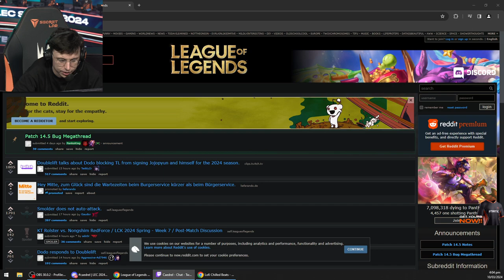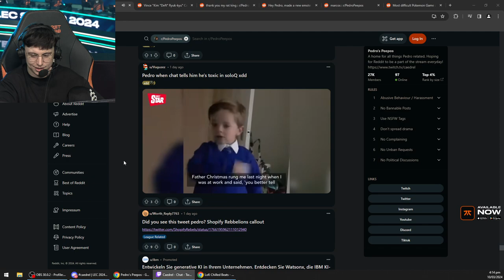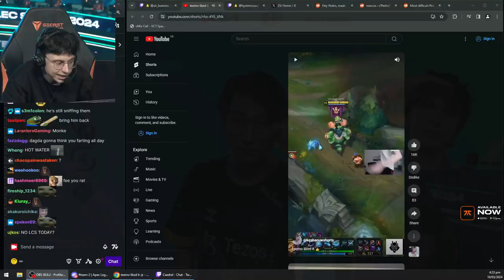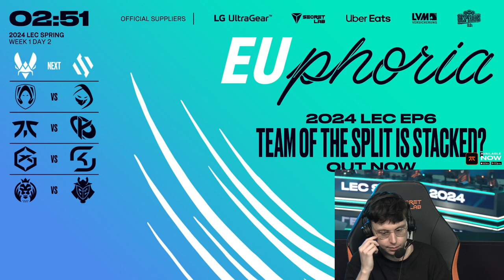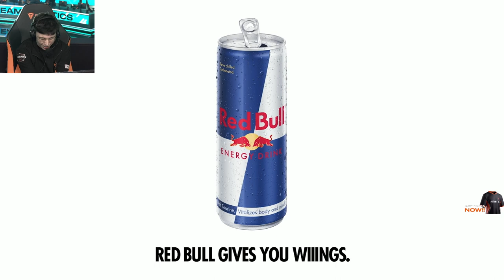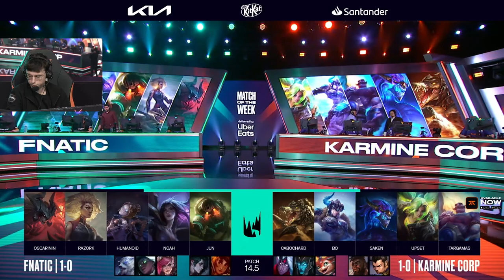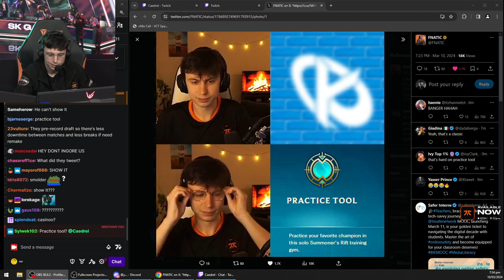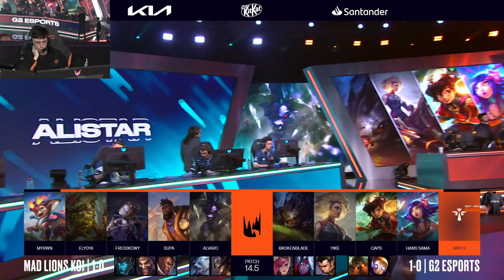Caedrel VOD - MARCH 10 2024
Stream Title: 🔴LEC COSTREAM - VIT VS BDS WatchLEC🔴 !discord !variety !youtube !vods

00:00:00 League of Legends